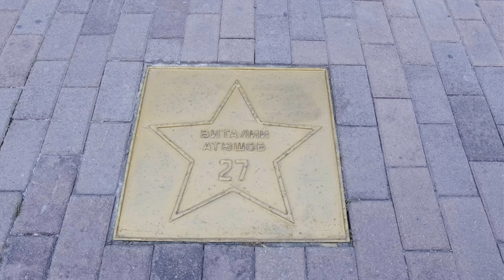Путь хоккеиста от игры в NHL до безработицы. Откровения Александра Печурского.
Так уж принято в  спортивном медиапространстве  освещать истории побед, кубков , медалей. Говорить о том  какой был трудный путь к этому , сколько много было тяжелых тренировок ,  различных неудач  и вот теперь долгожданный результат , а вместе с ним  пришли деньги ,слава ,счастливая жизнь. Но таких историй в 1000  раз меньше чем тех, где ребята не становились профессиональными хоккеистами и не могли найти себя в жизни , потому что кроме хоккея ничем не увлекались и ничего не умеют Так же достаточно много историй когда победы на профессиональном уровне не гарантируют тебе НИЧЕГО в жизни после карьеры хоккеиста, где все придется начать с начала.

Огромная Благодарность Александру  за свои откровения , об этом не принято говорить и признаваться тем более на камеру , о том как ты «спустя рукава» отнесся к своим успехам в карьере  и как теперь складывается его жизнь , и все ли крутится только вокруг хоккея ?